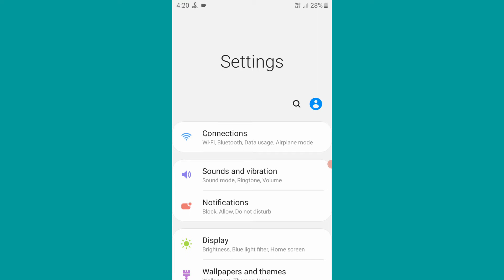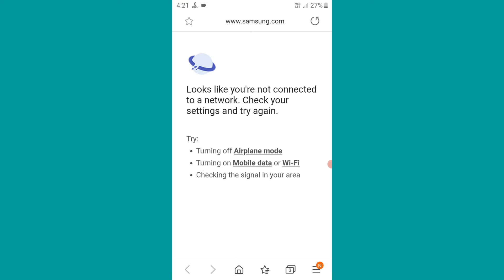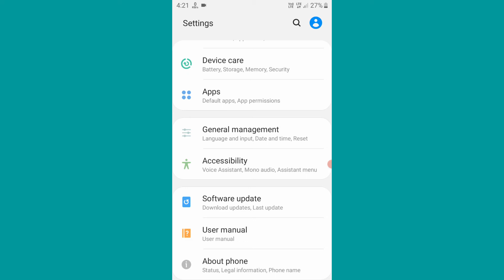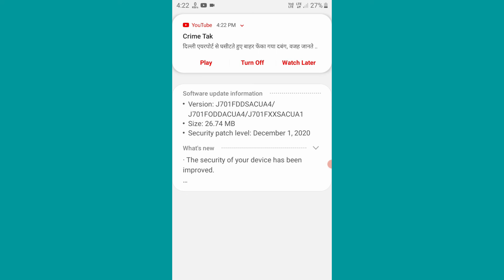How to Check Your Mobile Software Update | Apne Mobile Ka Software Update Kaise Check Kare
Your Queries -👇 .